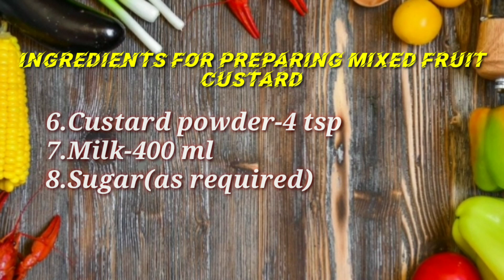Fruit Custard Recipe||Mixed Fruit Custard Recipe||Dessert Recipe